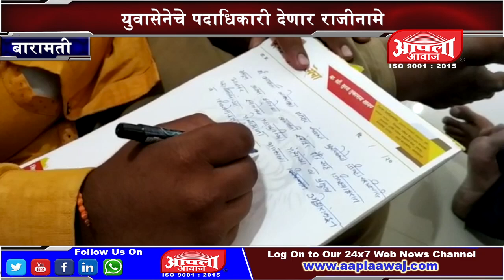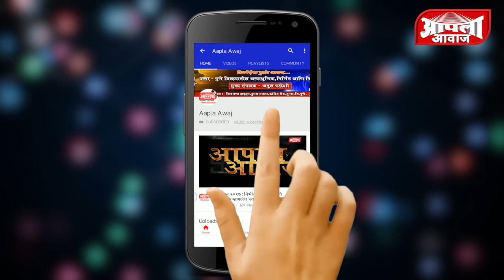लोकसभेच्यातोंडावर बारामती लोकसभा मतदारसंघात